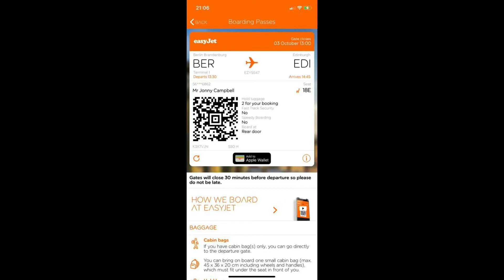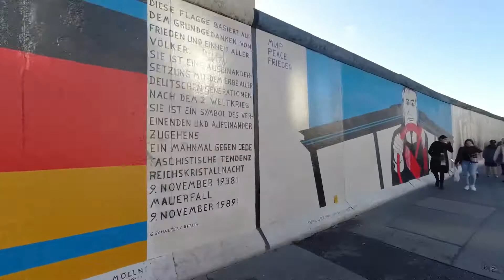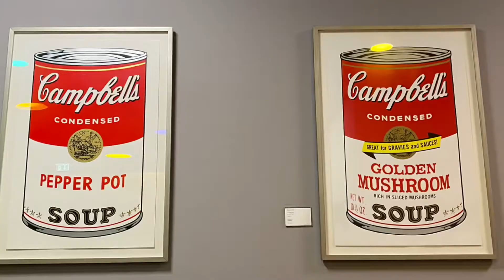Berlin : 4 Days in 4 Minutes